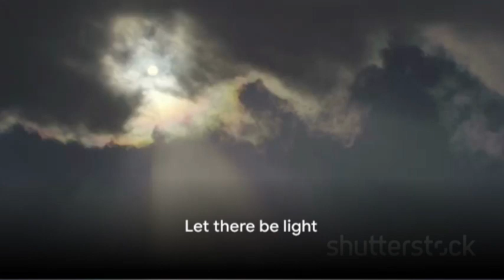Genesis The Creation Story Explained 2024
copy and pasted portion of Genisis into A.I. video. this is what came out. enjoy.